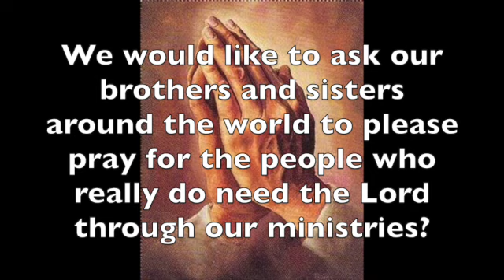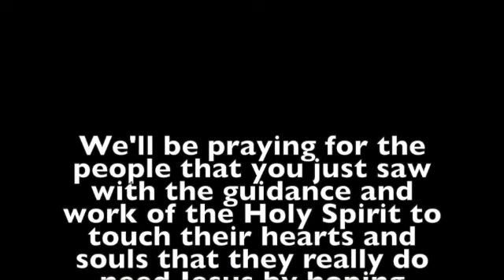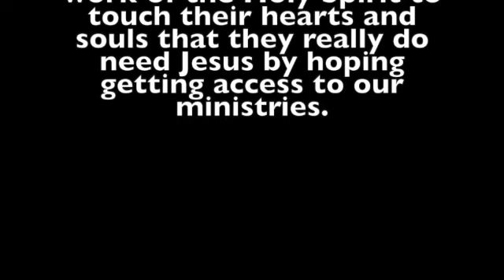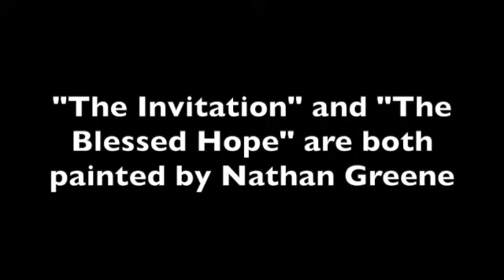People to Pray for Salvation Montage 6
We would like to ask our brothers and sisters around the world to please pray for the people with the guidance and work of the Holy Spirit to touch their hearts and souls that they need salvation and redemption through our Lord and Savior, Jesus Christ hoping they could get access to our church's ministries.

The one thing all these people have in common, they all turned away from God and lived a life of sin. For some it’s too late, for others, repent, and ask Jesus for forgiveness of your sins, please accept Jesus Christ as your Lord and Savior, and develop a relationship with God!  Glory be to God, for without Him, we have nothing.

"for all have sinned and fall short of the glory of God, being justified freely by His grace through the redemption that is in Christ Jesus, whom God set forth as a propitiation by His blood, through faith, to demonstrate His righteousness, because in His forbearance God had passed over the sins that were previously committed, to demonstrate at the present time His righteousness, that He might be just and the justifier of the one who has faith in Jesus."   Romans 3:23-26 (NKJV).